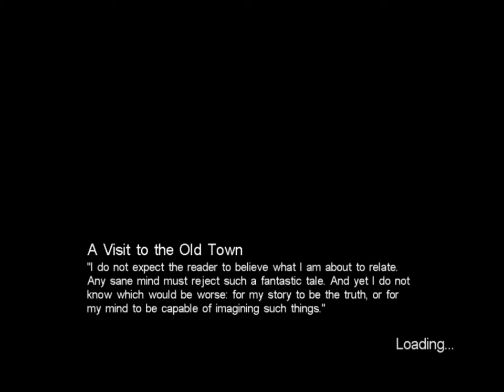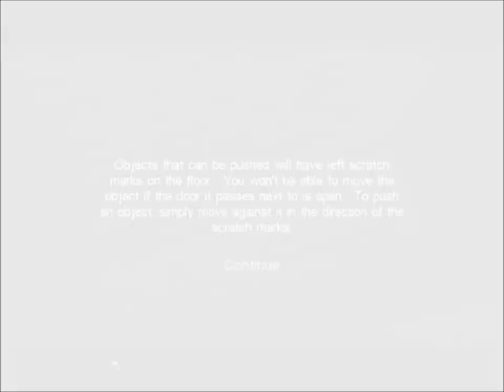Call Of Cthulhu pt. 5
Well here it is part 5 of this let's play